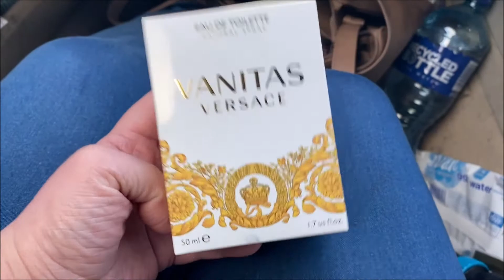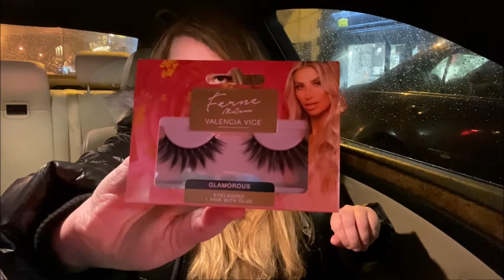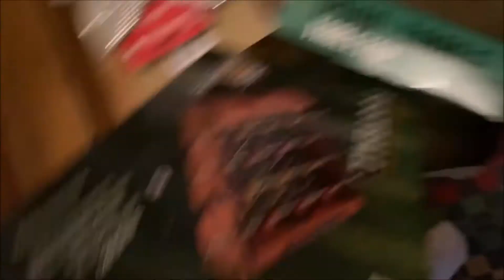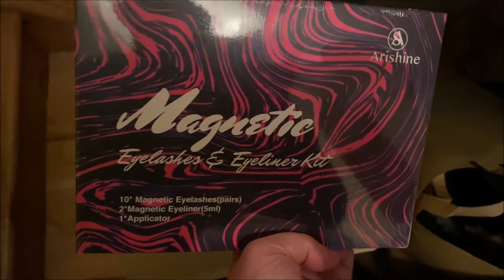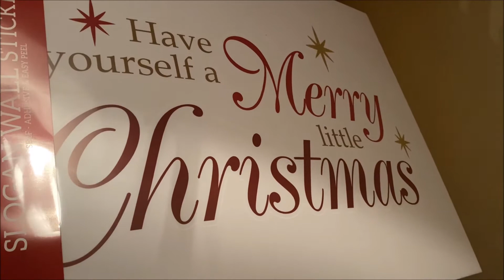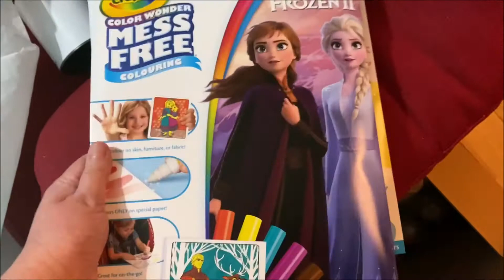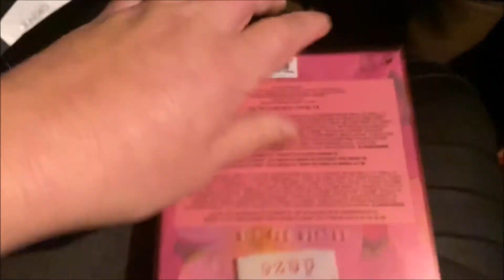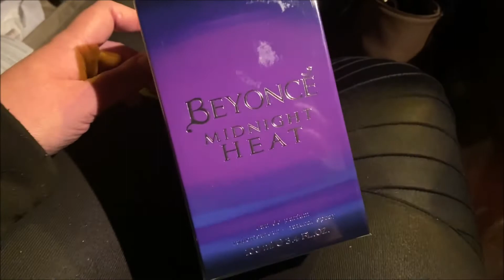Biggest Shopping Fail - Christmas Gift Haul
In this video, it was all about christmas shopping for my family.

Song
High
Artist
JPB
AEI (on behalf of NCS); ASCAP, Featherstone Music (publishing), Peermusic, and 2 Music Rights Societies